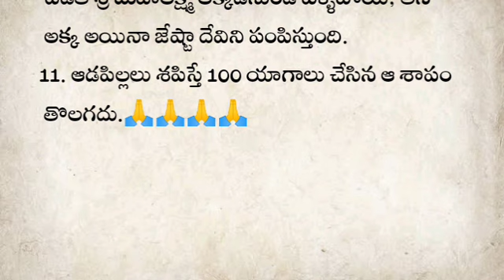స్త్రీల పట్ల పురుషులు ఎలా ఉండాలి | నిత్య జీవితంలో అనేక రకాల సందేహాలు